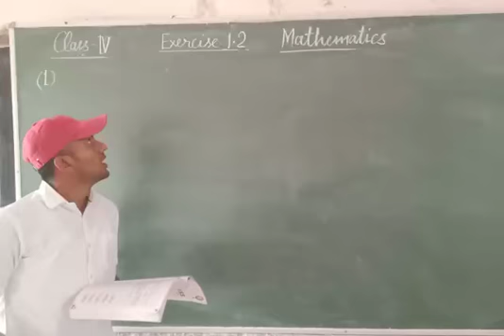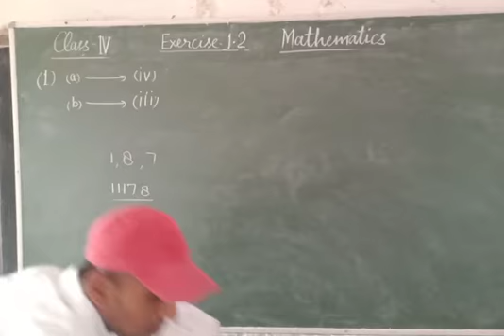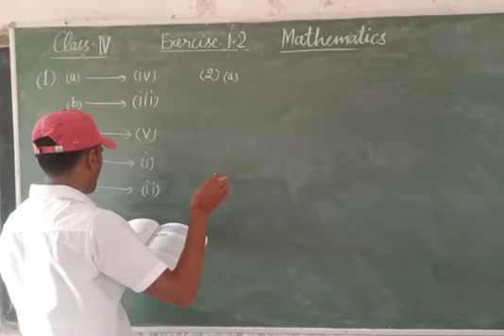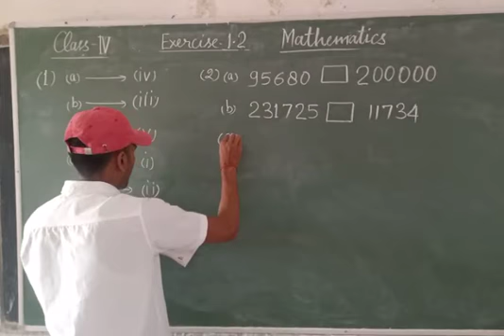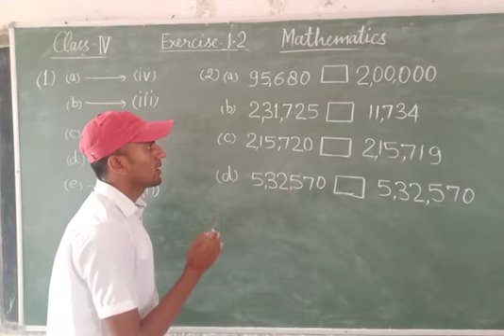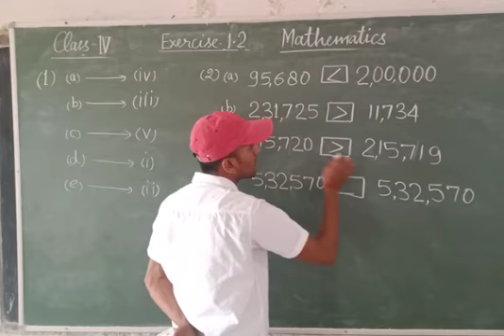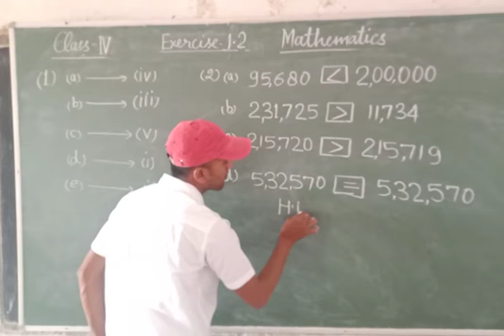Class 4 Maths 2004